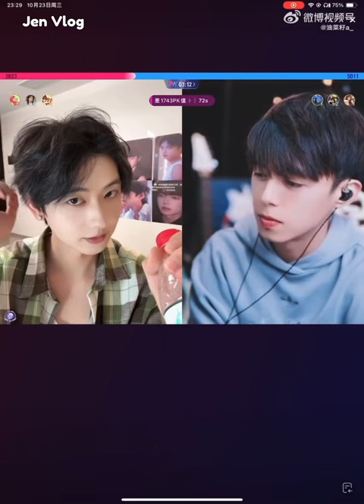[Engsub/BL] “Sister, what is your type of guy?” | Chen Lv & Liu Cong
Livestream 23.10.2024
Chen Lv/ Trần Luật: @Clv陈律
Date of birth/ Sinh ngày: 11/08/1997 (âm lịch)
Hometown/Quê quán: Nanchang, Jiangxi Province/ Nam Xương, Giang Tây
Height/ Chiều cao: 1m75
Date of birth/ Sinh ngày: 13/08/2001(âm lịch)
Height/ Chiều cao: 1m85
Hometown/ Quê quán: Guangzhou, Guangdong Province/ Quảng Châu, Quảng Đông

Jen Vlog